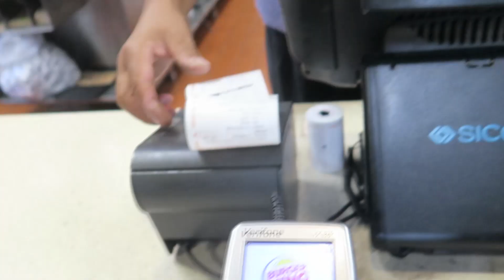Eating a Triple!!! Burger King Impossible Whopper with 3 patties...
So Afew days late but Imanaged to make to Burger King to try a new
Impossbile Burger!